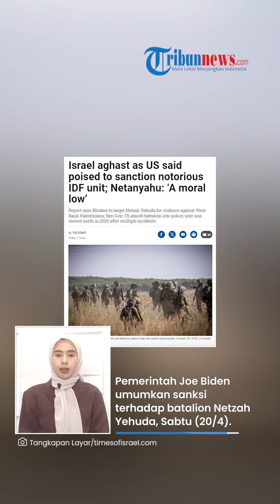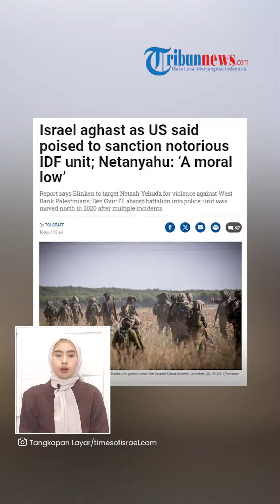Israel Syok & Marah! AS Siap Sanksi Unit IDF yang Terkenal Kejam, Netanyahu: Moral yang Rendah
TRIBUN-VIDEO.COM - AS mengatakan siap memberikan sanksi kepada unit IDF yang terkenal kejam.

Ini merupakan pertama kalinya Amerika Serikat memberi hukuman kepada sekutunya, Israel.